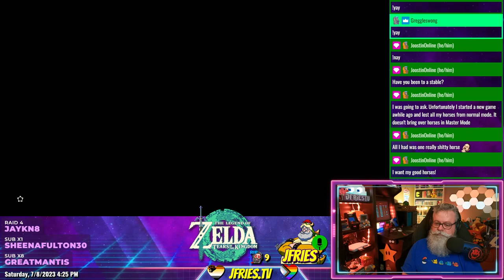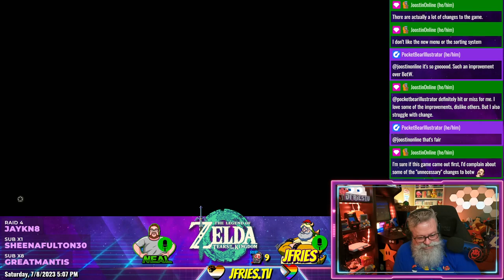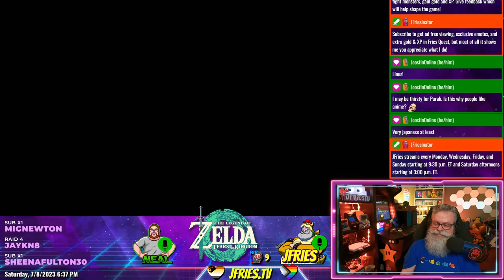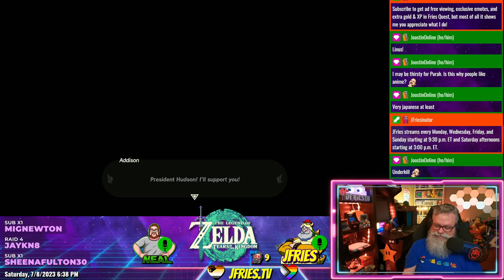Legend of Zelda: Tears of the Kingdom - Part IV - To Rito Village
JFries heads out to investigate regional phenomena. This stream he explores the countryside heading towards the Rito Village.